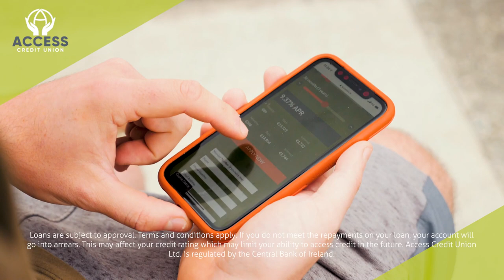Shane Hourihane buys his dream car with an Access Credit Union Car Loan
At Access Credit Union we are in the business of Funding Dreams and we want to share some of our member's dream stories with you. Maybe you will get inspired and go after your own dream.

First up meet Shane. Shane Hourihane as many of you will know recently graduated from college and recently bought his dream car. Shane was surprised at just how easy the application process was with Access Credit Union.
Safe driving Shane!

Loans are subject to approval. If you do not meet the repayments on your loan, your account will go into arrears. This may affect your credit rating which may limit your ability to access credit in the future. Access Credit Union is regulated by the Central Bank of Ireland.

Access Credit Union offers a full range of financial products, services, and resources to serve your family or business needs. A forward-thinking credit union built upon more than 50 years of commitment to its members.

Credit Union House, 13 Main Street, Skibbereen, Co Cork

26 South Main Street, Bandon, Co. Cork

East End, Schull